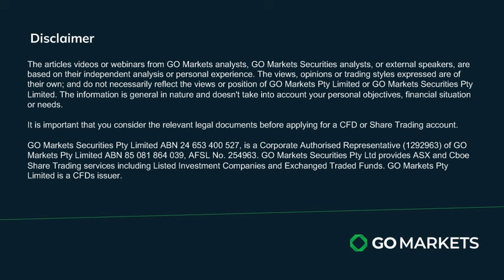22/12/23 Stock Watch with Evan Lucas - end of year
In this Stock Watch episode, Evan Lucas discusses the Australian stock market's year-end performance. The ASX gained 6.4%, while the US market surged by 23.5%, with the NASDAQ leading at 43.4%. Material and discretionary stocks performed well, while Information Technology, led by WiseTech and NextDC, stood out. Staples and energy sectors faced challenges due to drink makers and thermal coal price collapse. Evan highlights the market's resilience to volatility, urging a focus on long-term investing for 2024.